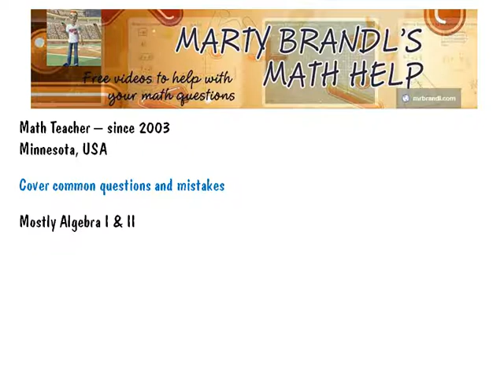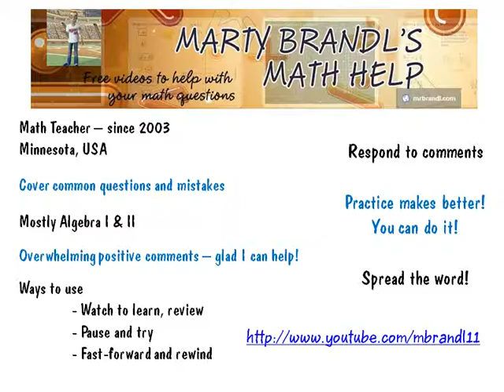Marty's Math Help - Channel Trailer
An overview of my background and what you'll find on my channel.